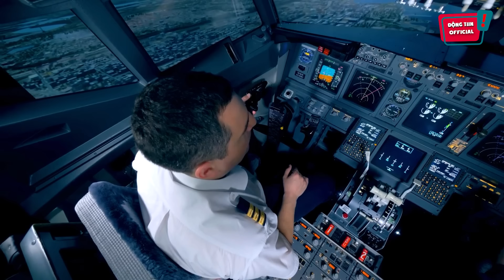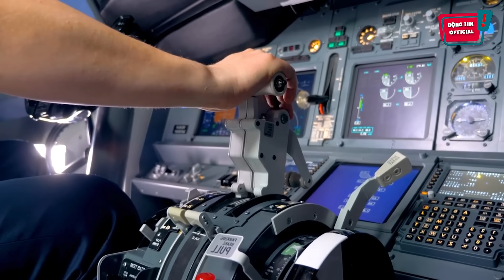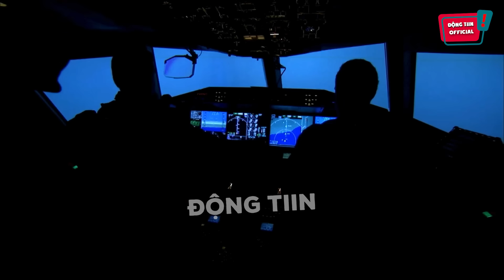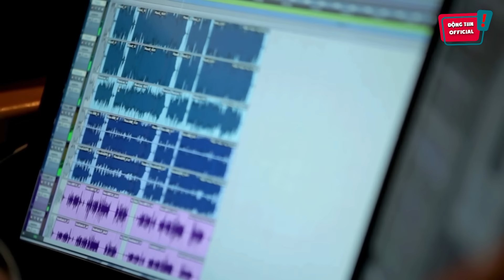Cho con trai 15 tuổi vào 'CẦM LÁI MÁY BAY', người cha gây THẢM KỊCH khiến 75 người RA ĐI | Động Tiin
Cảm ơn các bạn đã quan tâm theo dõi Động Tiin !
Kênh tin tức giải trí hay, tin nhanh cho giới trẻ.

Hastag